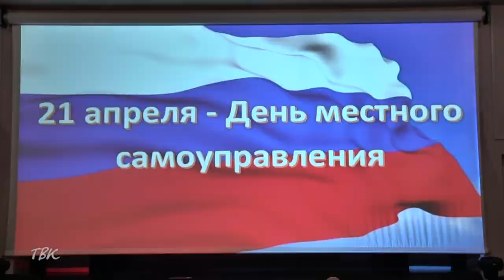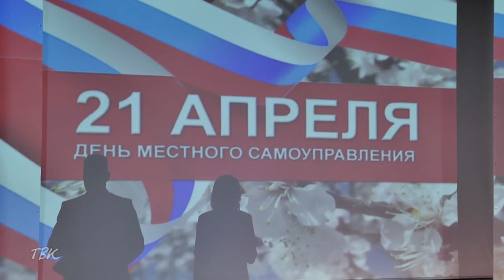Проффесиональный праздник отметили муниципальные работники